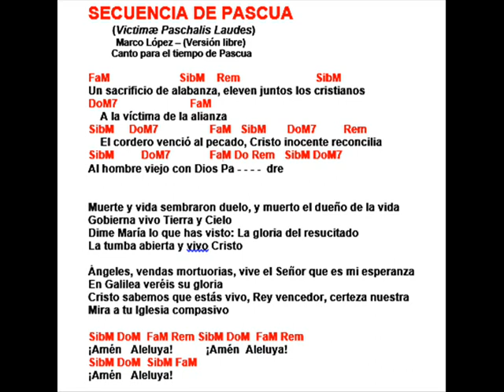Secuencia de Pascua, Marco López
SECUENCIA DE PASCUA
MARCO LÓPEZ
PAN DE VIDA:
CUARESMA - PASCUA
MÉXICO - 2017